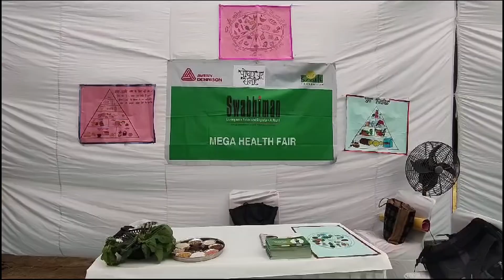Mitthu हो गई 8 महीने की | 8 Months Baby